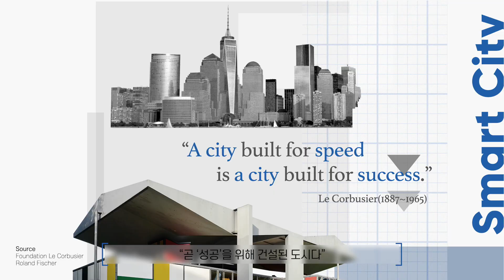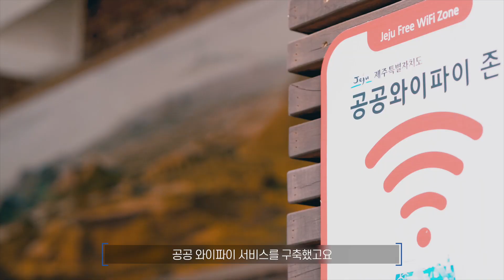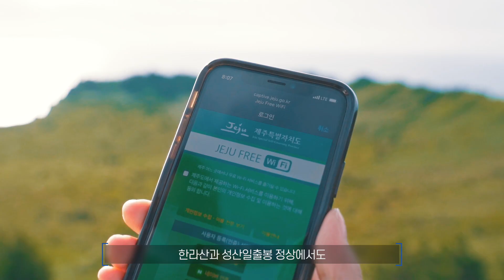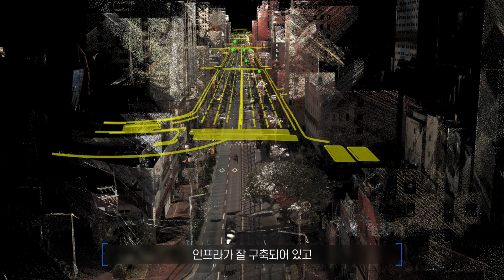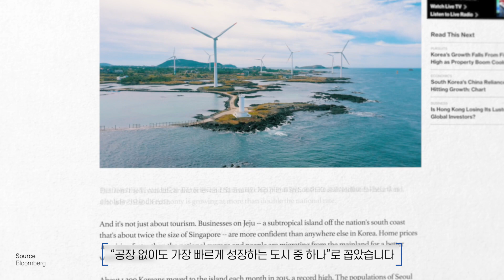2021 INVESTJEJU :: 성공을 위해 건설된 스마트아일랜드 제주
2021 INVESTJEJU
스마트아일랜드제주